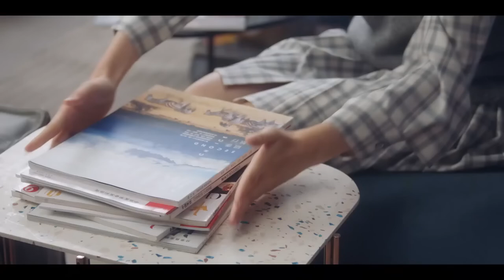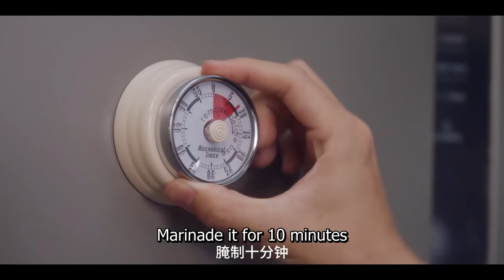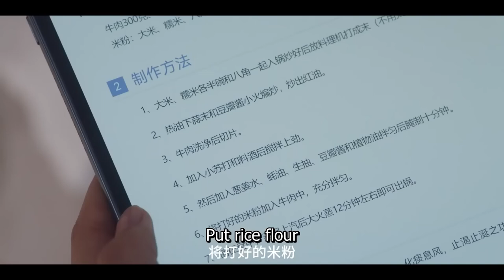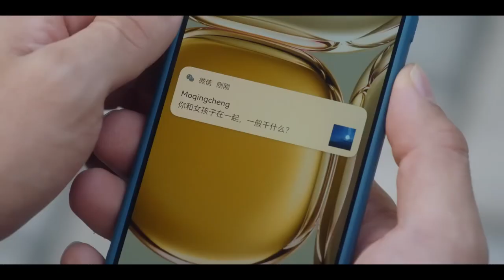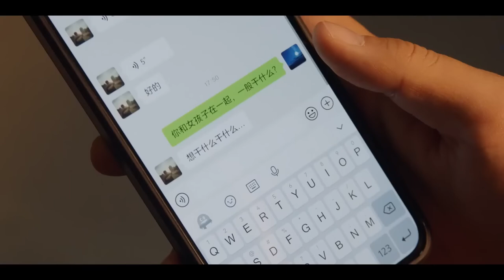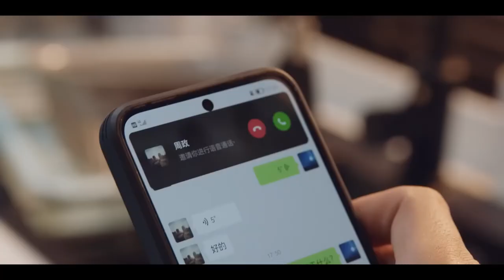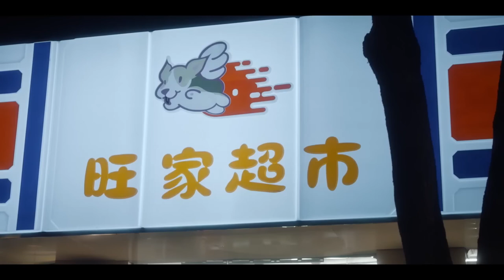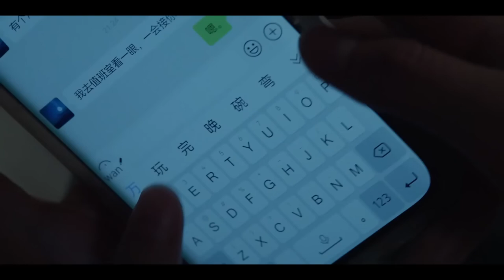【MOVIE】清纯小白兔盯着霸总的唇，谁知早已成为霸总的猎物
【很想很想你 LOVE ME LOVE MY VOICE】丨檀健次 💓 周也丨愛情 / 甜寵 / 劇情